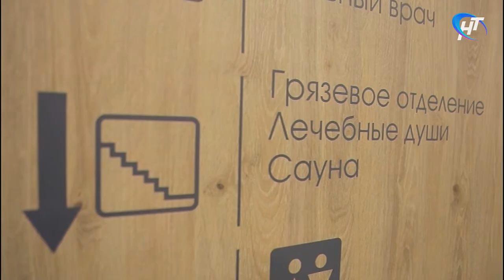В Великом Новгороде появилась грязелечебница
В Великом Новгороде появилась грязелечебница. Чтобы пройти курортную процедуру, жителям теперь не придется ехать даже в Старую Руссу. Технологию с использованием местного сырья освоили медики профилактория «Акрон».